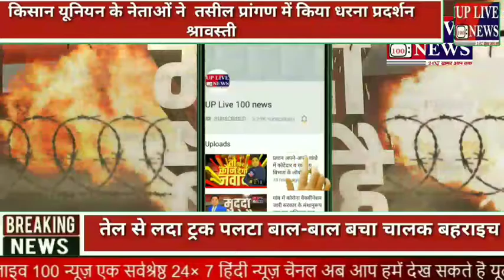रुपईडीहा पुलिस ने पकड़ी जड़ी बूटी की खेप एसपी ने थाने का किया दौराा बहराइच